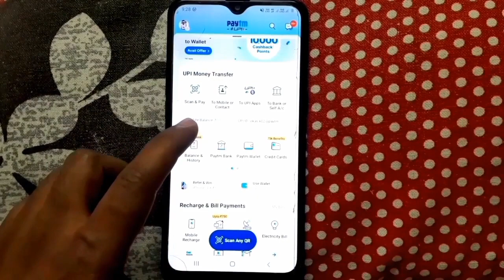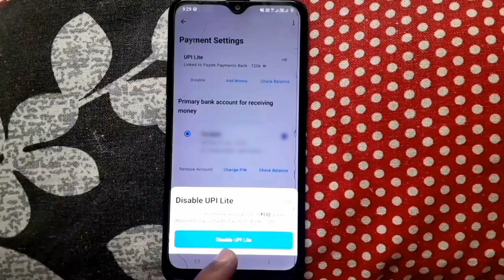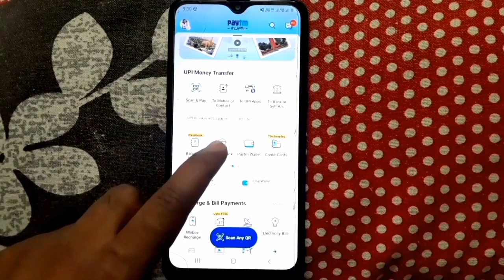Paytm Upi Lite Account Disable Kaise Kare | How To Disable Paytm Upi Lite 2023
About this video 👇
Dosto, is video me maine apko sikhaya hai ki aap paytm upi lite account ko disable kaise kar sakte hai.

दोस्तों, इस वीडियो में मैंने आपको सिखाया है कि आप पेटीएम UPI लाइट अकाउंट को डिसएबल कैसे कर सकते है |